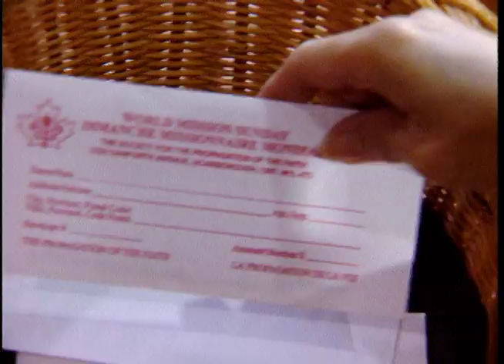Program 5 - Building Bridges Between Faiths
Indonesias Archbishop Vincentius Sensi Potokota helps build faith and peace by encouraging interfaith dialogue within a largely Muslim population and amongst Christians, Muslims, Buddhists and Hindus.